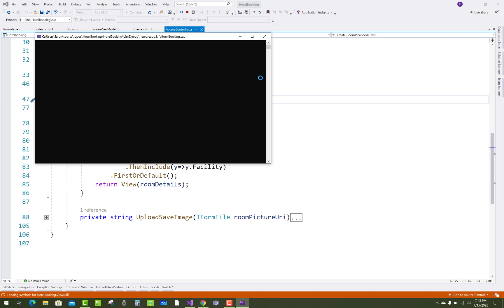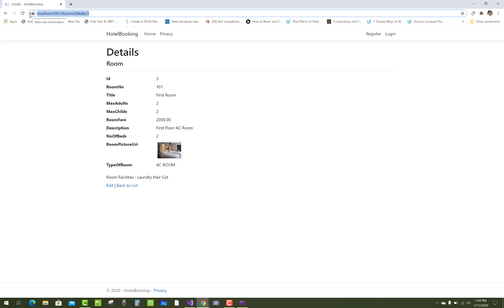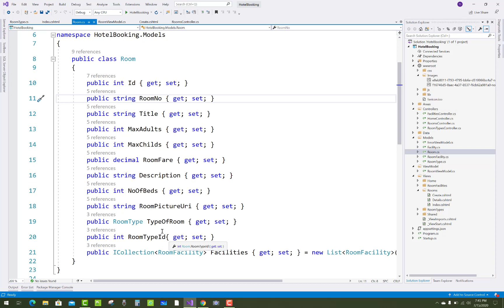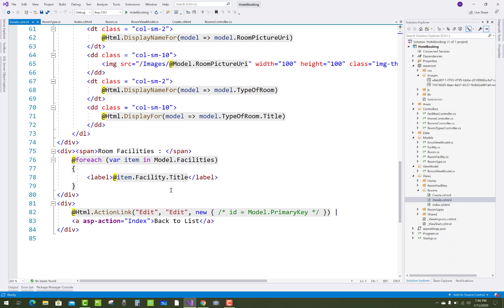Show Hotel Room Details in Hotel Booking Project | ASP.NET CORE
In this video, I am going to show you, How to Show Hotel Room Details in ASP.NET CORE Project.